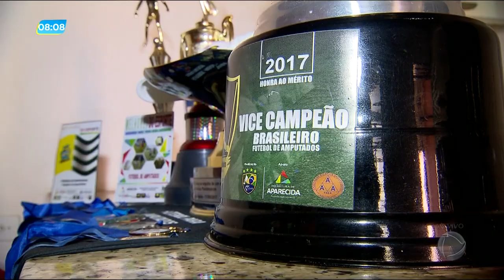GA - Futebol de amputados: goianos podem ir para a copa - 16-07-2018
Dois goianos que jogam em time de futebol para amputados em Aparecida podem ir para a copa do mundo. Rogério e Dedé foram estão entre os pré convocados para o mundial, que será disputado no México. Esse treinamento será feito em São Paulo. O problema é que os goianos não têm dinheiro para as passagens e precisam de ajuda.